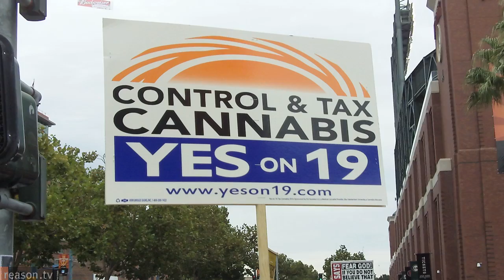Prohibition Vogue: Boardwalk Empire, Ken Burns and What it Means for Marijuana Legalization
Alcohol prohibition may have been repealed in 1933, but Americans have rarely been more intoxicated with the "noble experiment" than they are today.

Between "Last Call," Daniel Okrent's best-selling 2010 book, leading clothing designers taking inspiration from jazz age fashion, a new prime-time documentary by Ken Burns, and the new, second season of HBOs critically acclaimed Boardwalk Empire, it's impossible to ignore the new interest in Prohibition. With a fixation on "classic cocktails" and faux-speakeasies, even drinking culture itself seems to be bellying up to the bar.

What's fueling this fascination and where will it end? Reason.tv talks with filmmaker Burns, author Okrent, and drug policy activist Aaron Houston of Students for Sensible Policy, who argues that "Culture and art right now are reflective of a general sentiment in this society that the war on drugs has not worked."

And that change is in air. Marijuana legalization initiatives will be on the ballot in at least two states in 2012, Reps. Ron Paul (R-Texas) and Barney Frank (D-Mass.) have introduced legislation to let states decide pot's legal status, and record high levels of Americans are in favor of legalization. As Okrent tells Reason.tv, the need for excise tax revenue during the Great Depression helped make repeal of alcohol prohibition not just possible but desirable. Coupled with a sense of exhaustion at a drug war that has done little to prevent drug use, the dire financial straits of government at all levels may just spell the demise of contemporary prohibition.

Approx. 5 minutes. Written and produced by Meredith Bragg and Nick Gillespie, who also narrates. Additional camera work by Jim Epstein and Anthony Fisher.